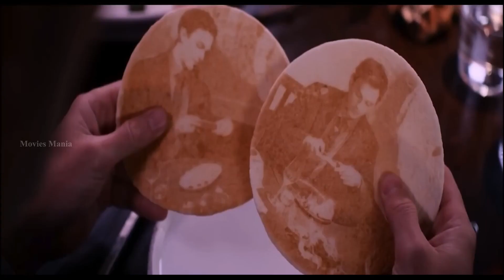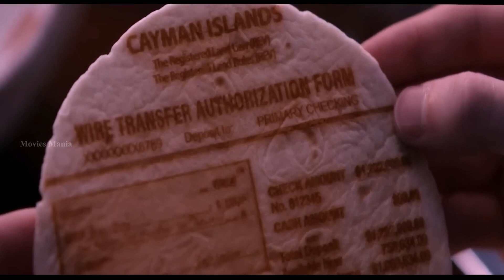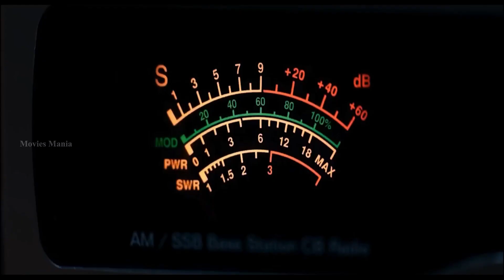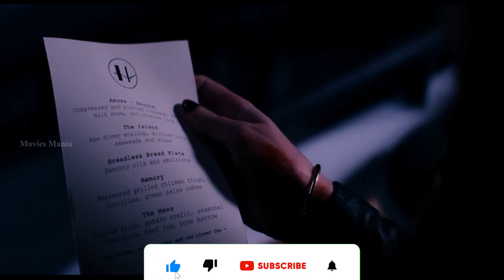THE MENU (2022) Full Slasher Film Explained in Multi language | Movie Explained Hindi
makmum full movie in hindi
makmum full movie
female possession
makmum
headshave
makmum full movie hindi dubbed
tarsnak film
sex movie
female werewolf transformation
mermaid tf
makmum movie explained in hindi
waktu maghrib full movie in hindi
possession female
makmum 2 hindi explanation
makmum explained in hindi
malasana 32 full movie english subtitles
makmum in hindi
female werewolf
film tarsnak
makmum movie
mermaid transformation
makmum 2
makmum trailer
tentacle scene
waktu maghrib full movie english subtitles
werewolf transformation
waktu maghrib full movie
waktu maghrib full movie explained in hindi
female werewolf tf
malasana 32 full movie in hindi
forest movie
mukmum
sex film
sniper the white raven full movie
waktu maghrib explained in hindi
makmum full movie english subtitles
movie makmum full
sex movie explained in hindi
waktu maghrib trailer in hindi
english fullsex
headshave girl
makmum full movie in urdu
makmum izle türkçe dublaj
malasana 32 explained in hindi
waktu maghrib full movie indonesia
women headshave
32 malasana street hindi trailer
compliance movie
full sex movie
girl headshave
god's crooked lines explained
headshave woman
hindi sex movies
horror sex movie
horror sex movies
indian headshave
indian women headshave
jackpot island kumanthong returns trailer
kumanthong full movie
makmum full movie hindi
malasana 32
sex movie explain
sniper the white raven full movie in hindi
the warrior way 2 full movie in hindi dubbed
waktu maghrib full movie hindi
waqt maghrib movie hindi
woman werewolf transformation
wrong turn 7
32 malasana street explained in tamil
female werewolf transformation short film
headshave women
indian sex movie
let me explain studios
maghrib horror movie
makmum 2 full movie hindi dubbed
makmum 2019
makmum full movie in tamil
malasana 32 full movie hindi
malasana 32 full movie hindi subtitles
movie headshave
movie mania
tarsnak
the untamed alien
werewolf tf
32 malasana street hindi
32 malasana street tamil review
ant man and the wasp quantumania full movie in hindi
compliance movie explained in hindi
female headshave
female possession indonesia
female possession movie
femalepossession
film waktu maghrib full movie
frankenstein
ghibah full movie in hindi
headshave movie
hindi sex movie
hollywood sex movies
horror movie explained in hindi exorcism of god
incident in a ghostland full movie
indian ladies headshave
indonesian horror movie
indonesian horror movie explained in hindi
infinite 2021 full movie in hindi
jackpot island trailer
makmum 2 full movie in hindi
makmum 2019 مترجم
makmum full movie with english subtitles
makmum trailer in hindi
malasana 32 tamil
malasaña 32
mermaid morph
movie sex
sex movie explained
the ant man and wasp full movie in hindi
the exorcism of god full movie in hindi 2022
the mummy
the untamed 2016 trailer
the untamed sex
the untamed sex scene
the white raven full movie in hindi
tonsure
waktu maghrib full movie eng sub
waktu maghrib full movie tamil
waktu maghrib movie explained in hindi
werewolf tf female
werewolf transformation female
woman headshave
wrong turn 7 full movie 2021 english
makmum full movie
makmum
tarsnak film
makmum in hindi
makmum movie
makmum 2
makmum trailer
film tarsnak
makmum hindi dubbed
makmum 2019
mukmum
movie makmum full
فیلم makmum زیرنویس فارسی
maghrib horror movie
makmum full movie in english
tarsnak
indonesian horror movie
makmum 2019 full movie
makmum 2019 مترجم
makmum movie in hindi
makmum movie مترجم
فیلم makmum دوبله
32 malasana street
32 malasana street explained in hindi
32 malasana street review in
makmum movie مترجم
malasana 32 full movie
malasana 32 hindi trailer